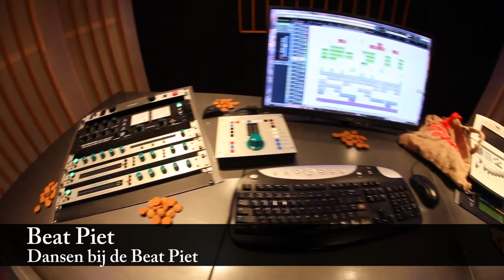Beat Piet - Dansen bij Beat Piet Promo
Woensdag 19 November komt de Single uit van Beat Piet, Dansen bij de Beat Piet, bekijk hier alvast het voorproefje !